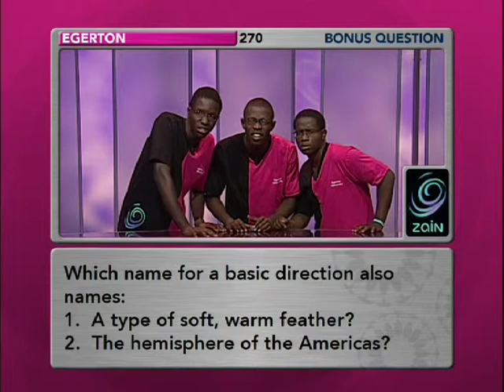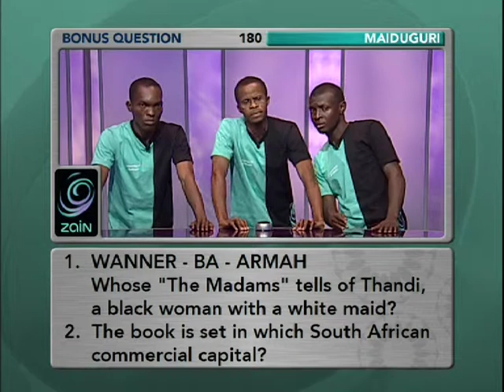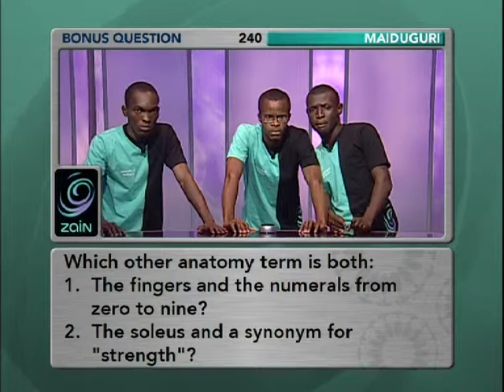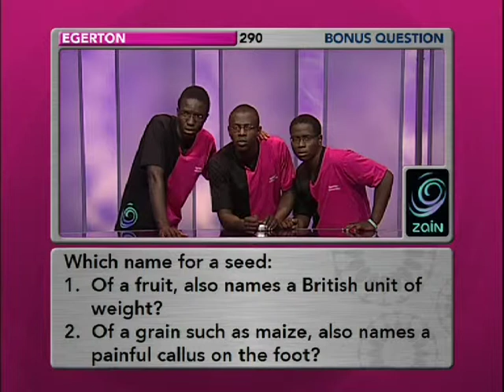ZAC Season 4 Ep 11 Round 3